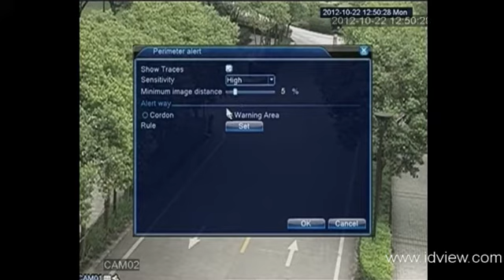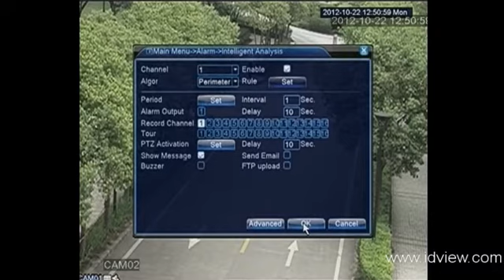960H Cloud Hybrid DVR Intelligent Video Analytics - Warning Area -- IDView